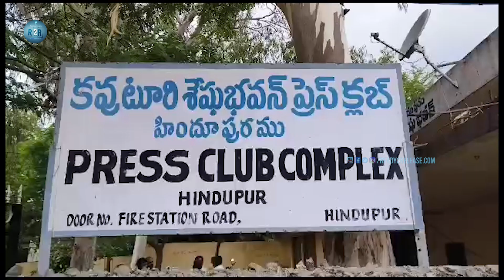YSRCP Candidate Naresh Shocking Comments On CM Jagan I Hindupur I Ready2Release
◆ For any copyright queries, Please reach out